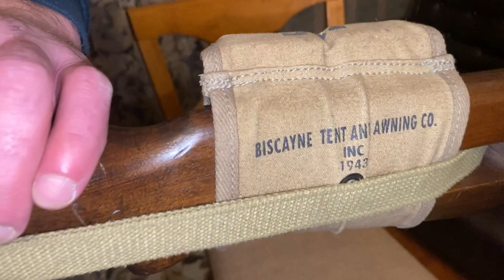"Бэби гранд" американский карабин времен Второй мировой войны М1, реально как игрушка